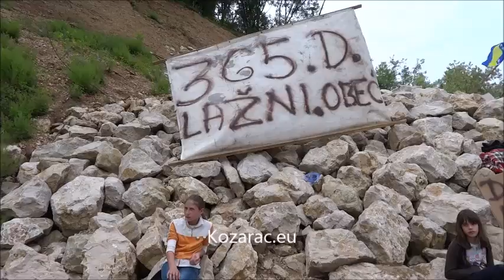MZ Kosova Maglaj godinu poslije poplava i klizišta 16 05 2015 Kozarac eu, Nijaz Huremović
Kratki video iz MZ Kosova,zaseok Alići Opština Maglaj nakon poplava i klizišta 16.05č2015. Vodici su mi bili Muhamed, Melisa i Adisa Alić, Kozarac.eu, Nijaz-Caja Huremović